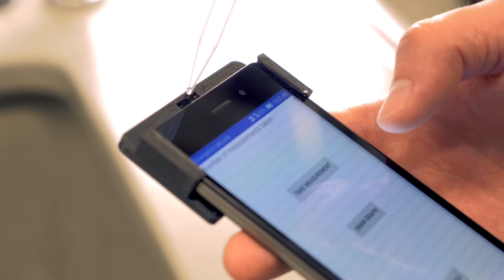GewinnerHochschul- und Wissenschaftspreis und Going Global: SmartSens